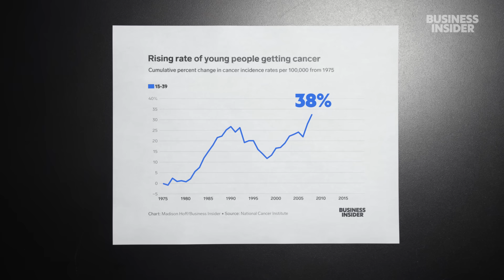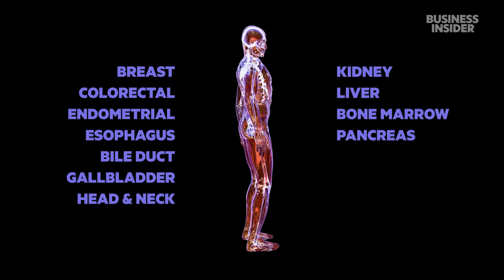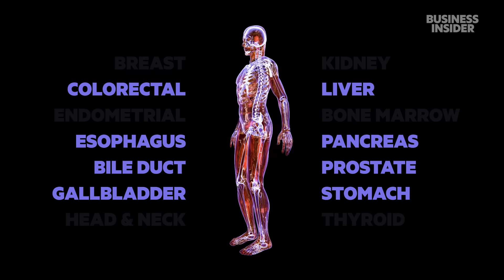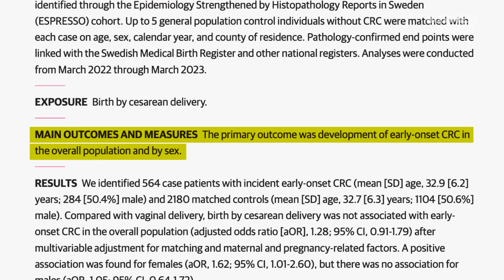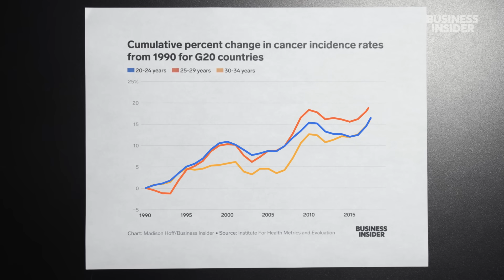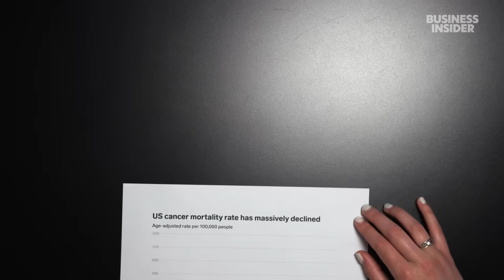Why More Young People Are Getting Cancer | Business Insider Explains | Insider News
More people, from their teens to young adults, are getting cancer than ever before, leaving researchers scrambling for clues. Here's what we know, and how you can protect yourself.

00:00 - Intro
00:50 - Countries Where Rates Of Cancer Are Rising
01:17 - The 14 Cancers Rising Among Young People
01:40 - Being Diagnosed At A Young Age
02:51 - The Rise Of Colorectal Cancer
03:07 - Fighting The Stigma Around Colorectal Cancer
03:36 - The Death Of Chadwick Bozeman
03:50 - Contributing Factors To Rising Cancer Rates
04:35 - The Role Of Diet In Increasing Cancer Risk
05:03 - Impact Of Inactivity And Poor Sleep
05:30 - Environmental Factors
06:00 - Height As A Potential Cancer Risk Factor
06:26 - Birth By C-Section And Cancer Risk
07:05 - Reducing The Risk Of Cancer
08:02 - Advancements In Cancer Treatments
08:36 - Credits